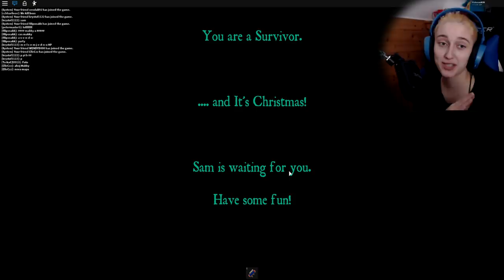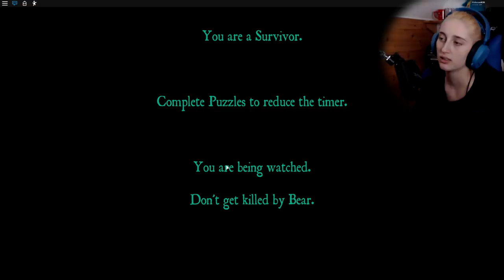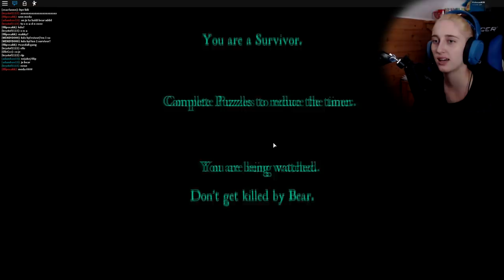VÁNOČNÍ EVENT!🔥🤣 Roblox Bear w/Vendali